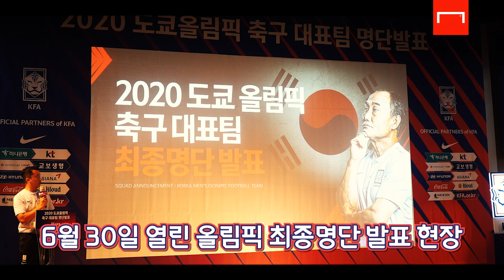조현우를 뽑지 않아도 올대 골문이 든든한 이유